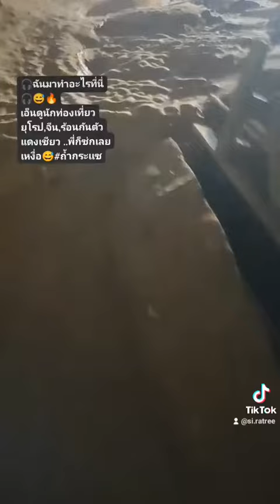เข้าถ้ำ